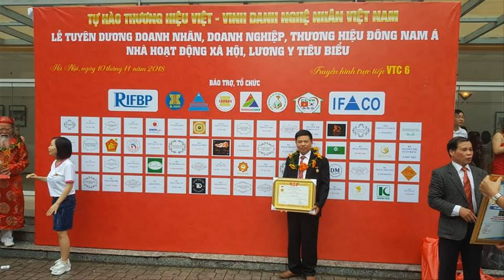🔴Giải Đáp Hoành Phi Câu Đối gỗ Hương? có mấy loại? kẻo Nhầm/ Đồ Gỗ Hiền Lanh. 0986883349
-🔴 Hoành phi gỗ hương đỏ nam phi " chất rắn, mùi hắc, khó làm, màu đỏ như máu, màu cam, màu nâu đỏ, màu sẫm, giá thành rẻ hơn rất nhiều gỗ hương đá, ít cong vênh mối mọt, gỗ rất to có thể làm chiếu ngựa"
- 🔴hoành phi gỗ hương đá" chất rắn , nặng, màu nhạt có khi có màu hồng đỏ nhạt k đậm như gỗ hương đỏ, mùi thơm nhẹ thoang thoảng, k hắc , dễ làm hơn so với gỗ hương đỏ, giá thành cao hơn rất nhiều so với gỗ hương đỏ"
-🔴 2 chất gỗ hương này nhập khẩu từ Nam Phi